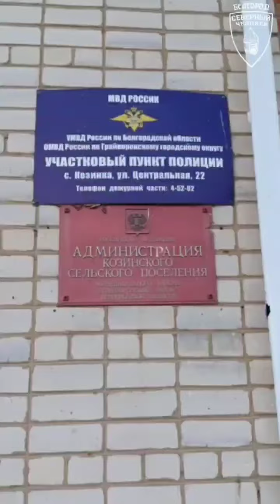Поездка в Козинку. «Северный человек» Белгород